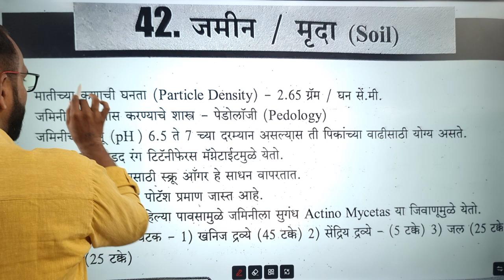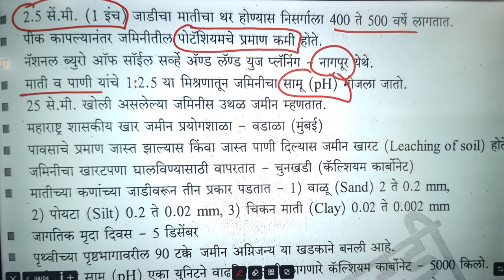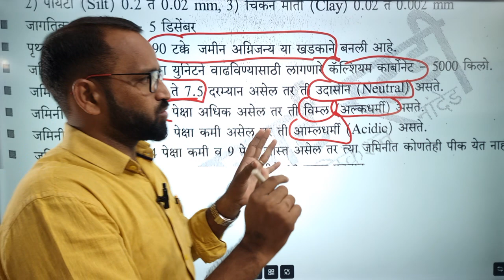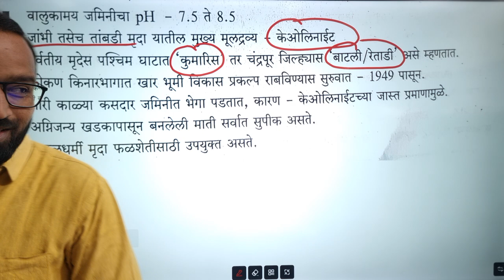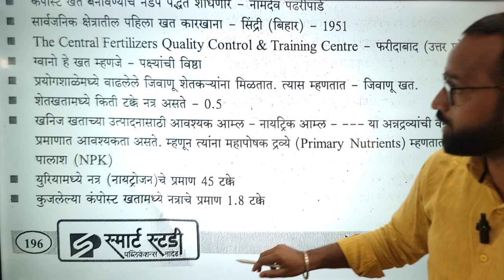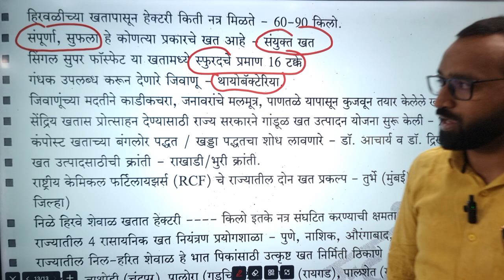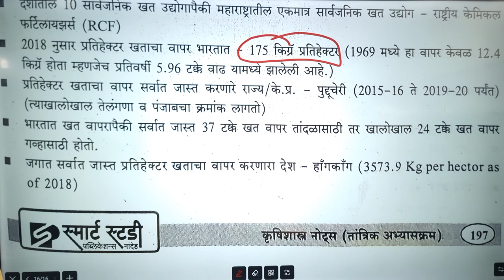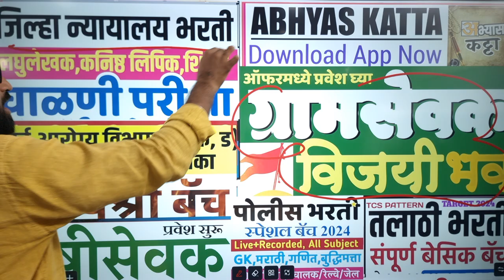मृदा व खते/कृषी तांत्रिक ले.24/Gramsevak Krushi Tantrik ग्रामसेवक कृषिसेवक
PC/Laptop वर Abhyas Katta App चे कोर्स पाहण्यासाठी ...

✔️कोणत्याही परीक्षेचे सर्व Study Material, Notes व Test सिरीज फक्त 299/- मध्ये..Phone pe/Google pe/Paytm - 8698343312 यावर पेमेंट करून Whatsapp ला Screenshot पाठवा.. तलाठी नोट्स + टेस्ट असा msg करा. सर्व PDF मिळतील. (Calls not allowed)